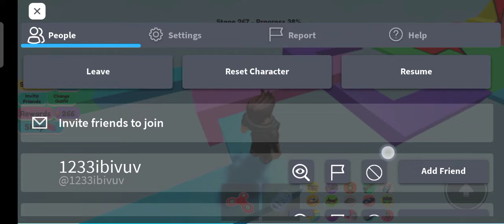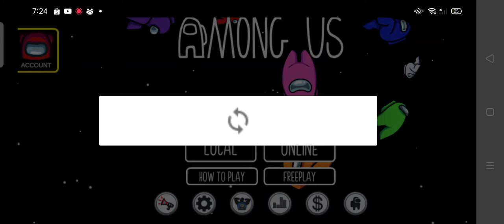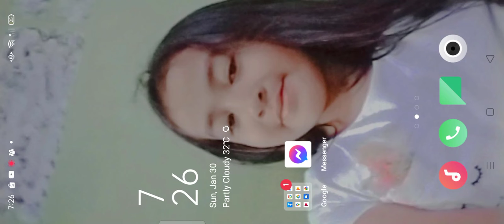roblox jenna is back 😱😱🤯(roblox haunted game)